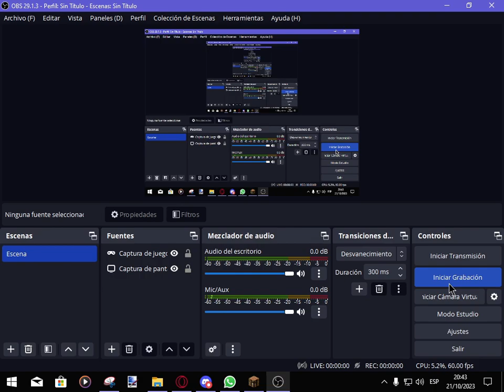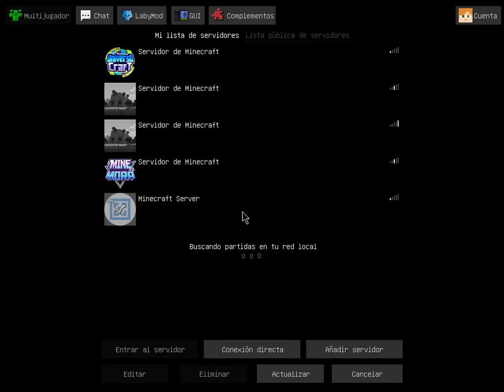Joto no dura ni 5 segundos | FFAF/Combo/Parkour | FC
zsdvhbsfvhjsdfvhfijhvb hibiw hih rf whjfgwjghbird